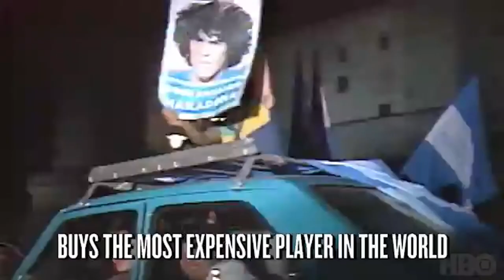Cargo Film Presents: Diego Maradona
'Cargo Film Presents', documentary film sales agents and executive producers David Piperni and Daniel  Cantagallo discuss the 2019 HBO  documentary “Diego Maradona” about the controversial late football (i.e. soccer) superstar Diego Maradona. Directed by Asif Kapadia who also brought similar docs like Amy about Amy Winehouse and Senna about Ayrton Senna a famous Formula-One driver.